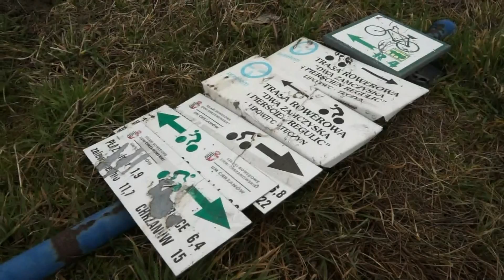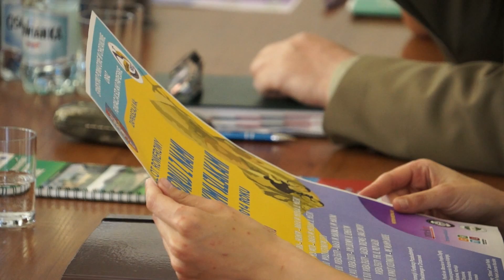Rowerzyści chcą mieć nowe ścieżki rowerowe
materiał filmowy przygotowany przez TV POWIAT